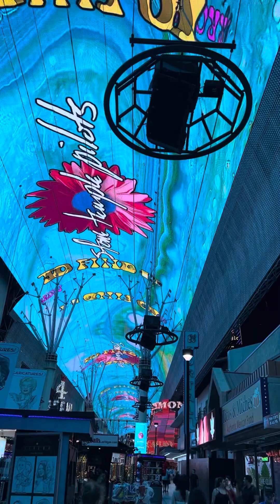POV Stone Temple Pilots Experience on Fremont Street, Las Vegas ￼